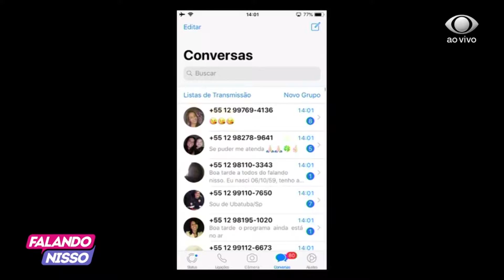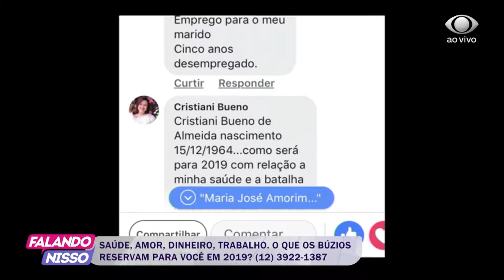FALANDO NISSO 07 12 2018 PARTE 02